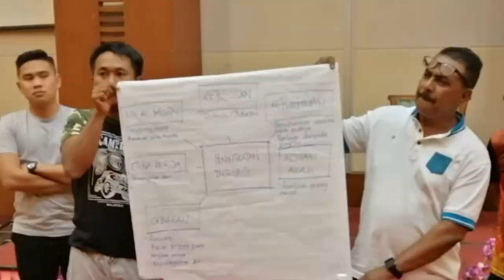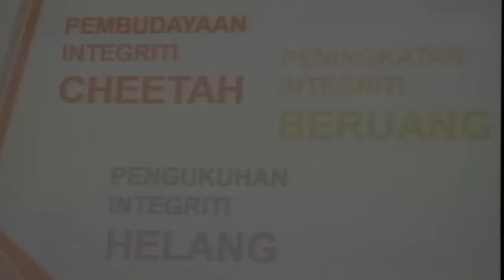Program MyPS 3Pi PDRM Siri 4/2019, Kampus INTAN, Sabah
Program MyPS 3Pi PDRM ini adalah program anjuran Unit Kaunseling JIPS PDRM Sabah yang dijalankan untuk peningkatkan Integriti dikalangan warga PDRM khususnya PDRM Sabah.